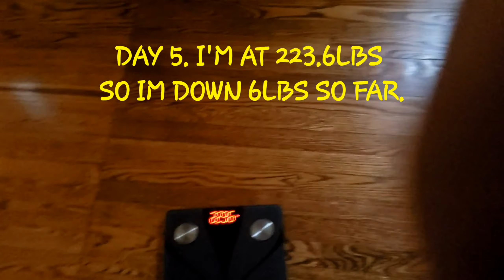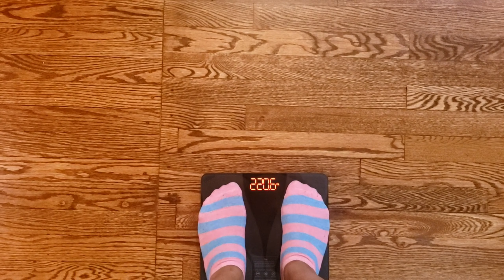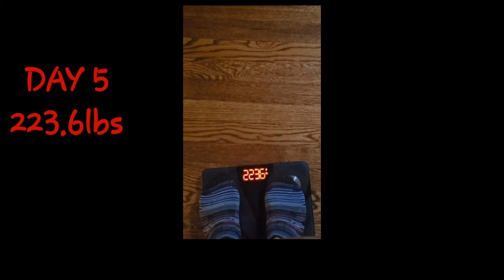How to lose 10lbs in 10 days!! (JJ Smith 10 Day Green Smoothie Cleanse)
Hey guy's, in today's video i'll be showing y'all step by step the easiest way to lose 10lbs in just 10 days without having to workout. Below will be the links to all the products mentioned in the video.

JJ Smith Book: 10-Day Green Smoothie Cleanse

Mag 07 Pills: Aerobic Life Mag 07 Oxygen Digestive System Cleanser Capsules (180 Count)

Ballerina Detox Tea: 3 Ballerina Tea Dieters' Drink Extra Strength (4 boxes x 18 teabags)

*Remember to put God First, Second, Third and Watch your Blessings come Fourth. 🙏🙏🙏